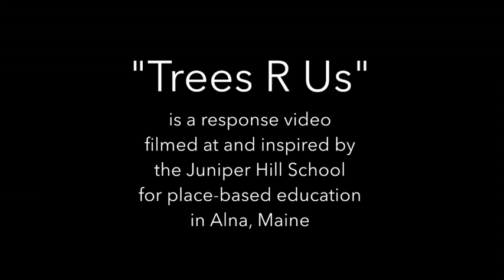Trees R Us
This video is a response to an ad Toys "R" Us ran in 2013 which opens with a group of children on a bus on their way to a school field trip. The leader starts talking about trees, but that is a ruse. He then exclaims, "We're not going to the forest today. We're going to Toys 'R' Us." The Trees R Us video was filmed at and inspired by the Juniper Hill School for place-based education in Alna, Maine. Anne Stires, who is featured in the video, is Lead Teacher for the Seeds classroom (pre-K and K) and founding School Director at the Juniper Hill School. and where she focused on place-based education. To view the Toys "R" Us